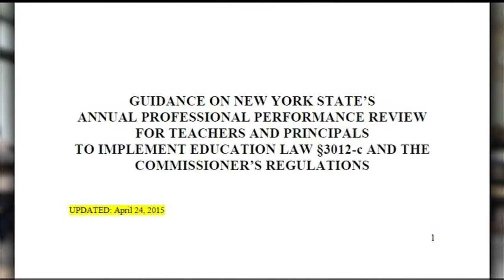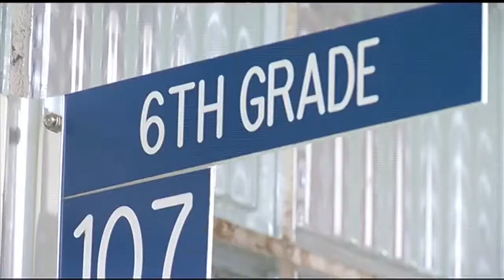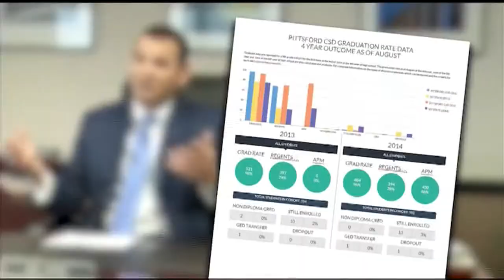NYS Exposed Education: Teacher evaluation mandates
Why would New York State keep a mandate that's costing a school district money and not directly helping students? News10NBC is looking into that after we asked local school leaders what one rule they would change.